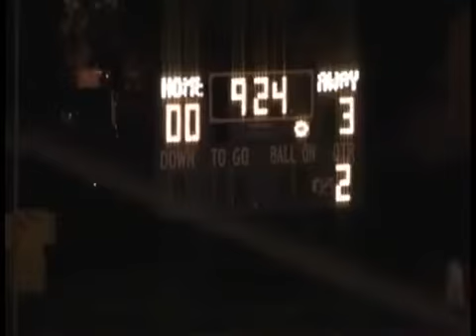Patrick Nelson #32 St. patrick football( ATH)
my highlight tape